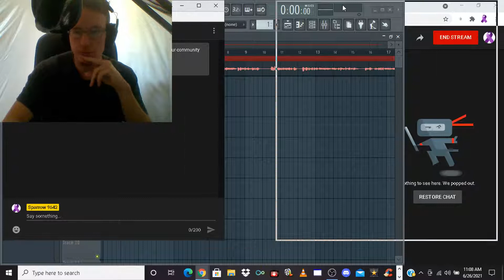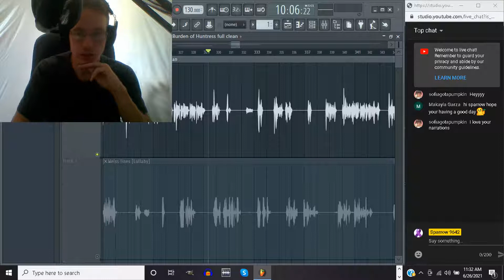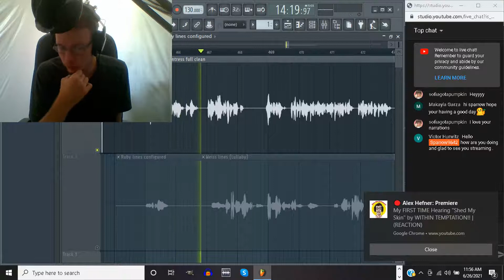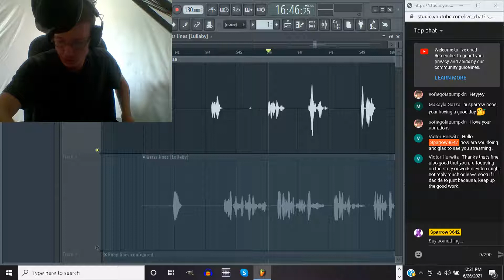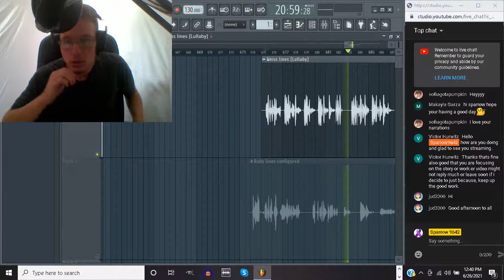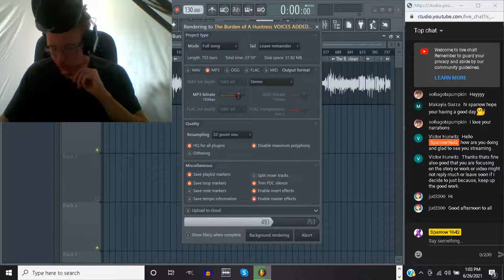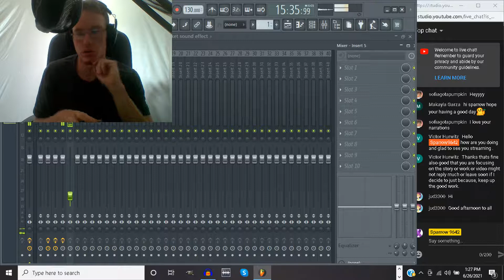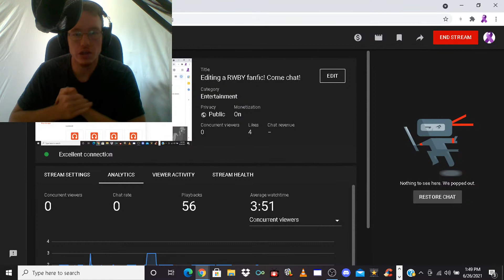Editing a RWBY fanfic! Come chat!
NOTE: No Bandcamp subscription is needed to download these. The price is up to you. IF you are a minor who didn't heed my warning, then I'm not responsible in what follows your actions. You have been warned.

TALES FROM HELL'S PUB TRILOGY

PLUGS:

Tales from Hell's Pub novellas (18+ ONLY!)

PONY STUFF:

Purchase "A Pony's Tale: Equestria's Fall on my Gumroad account ($10 ) credit or debit card required